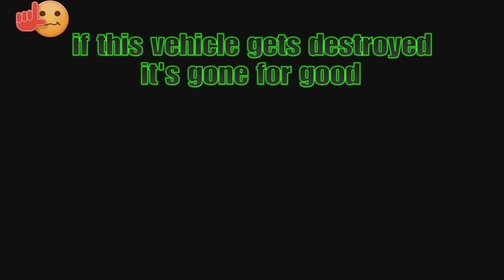A MUST WATCH BEFORE YOU PLAY GTA ONLINE Unbelievable Bug Ruining Our Accounts LennyandTuna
We Support These Channels 😁😁😁

Report Me